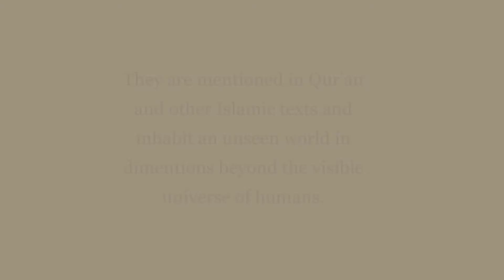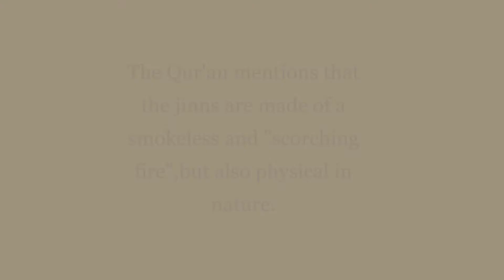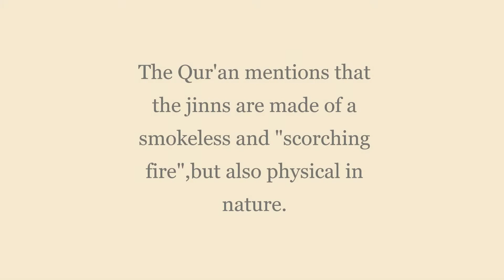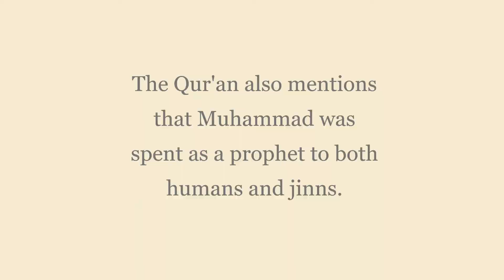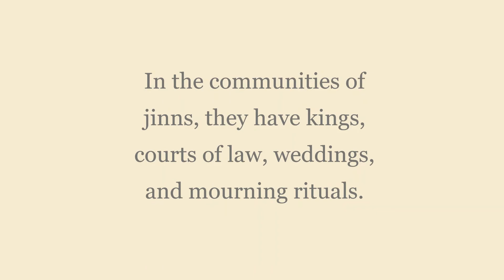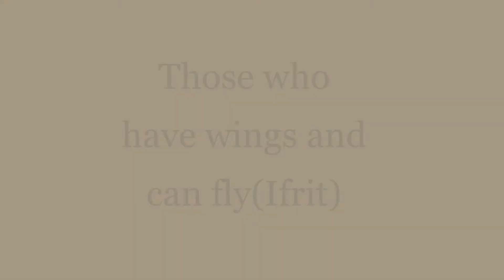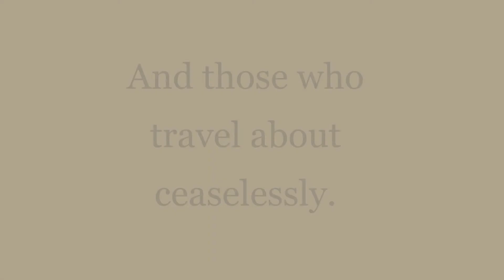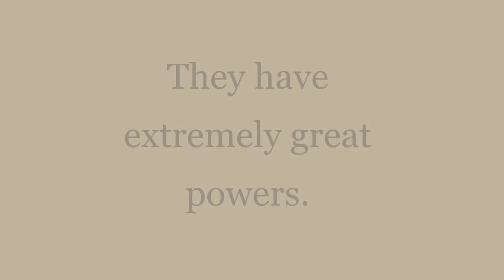Jinn | cryptid files part 4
HI, friends in today's video I'm going to tell you about the islamic mythological creature called Jinn.